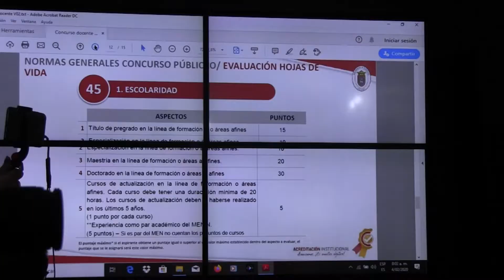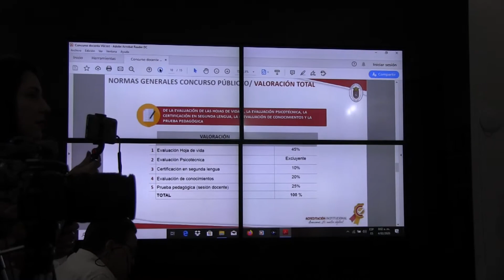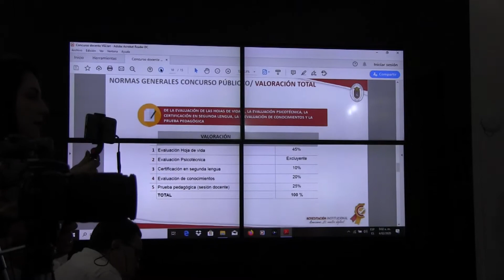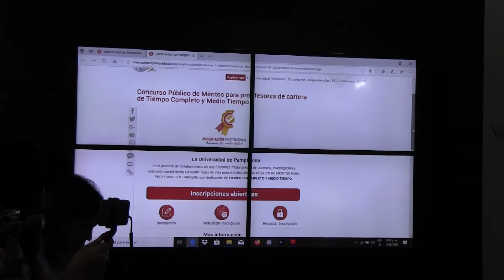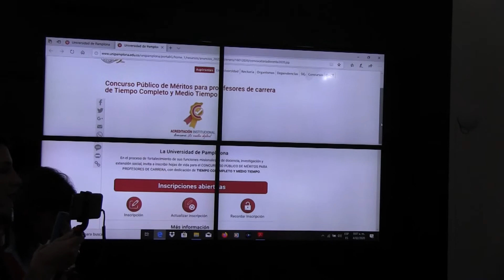Rector Universidad de Pamplona Informe